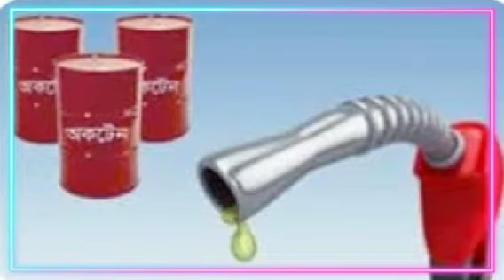পাম্পে ফুয়েল চুরির প্রতারণা থেকে বাঁচতে সজাগ থাকুন।